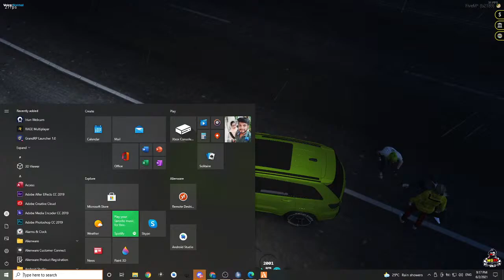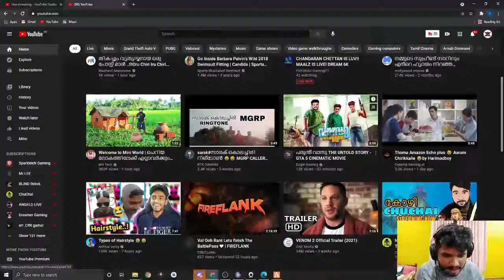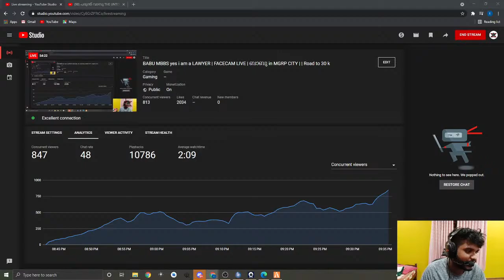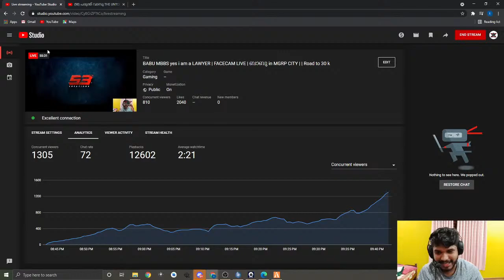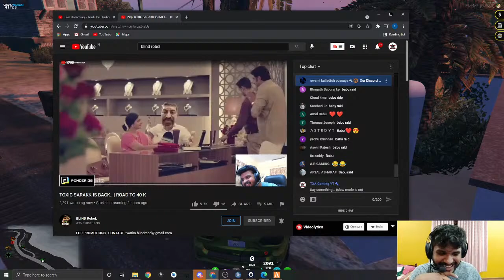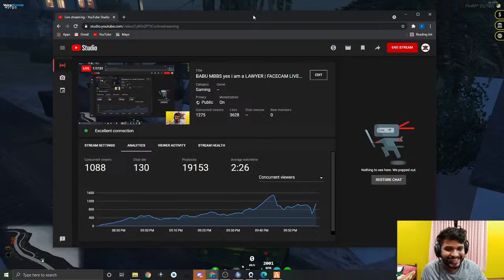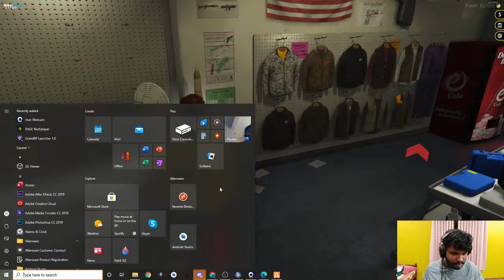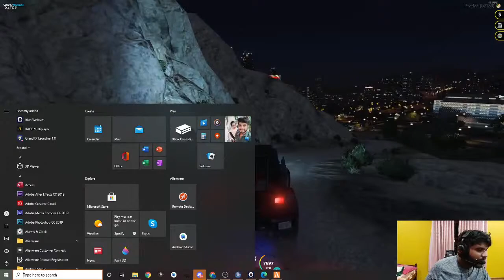BABU MBBS yes i am a LAWYER | FACECAM LIVE | ബാബു in MGRP CITY| Road to 30 k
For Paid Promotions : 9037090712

Laptop  : Alienware 15 R3

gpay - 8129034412